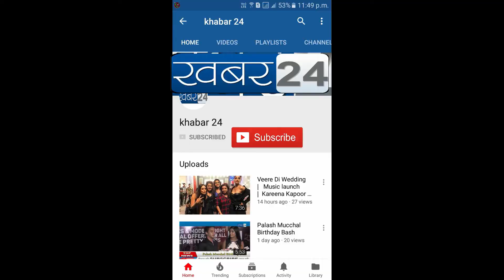उत्तर मुंबई जोन ११ में पुलिस की नाकाबंदी, BMW/ मर्सिडीज जैसी गाड़ियों पर भी हो रही कार्यवाही khabar24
POLICE BLOCKADE IN NORTH MUMBAI ZONE 11, Action also being taken on vehicles like BMW/Mercedes,